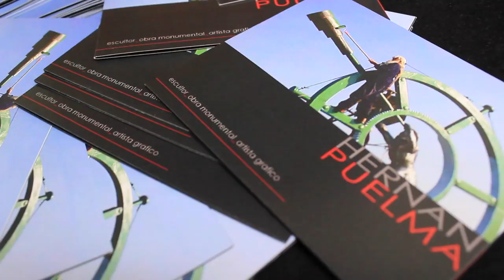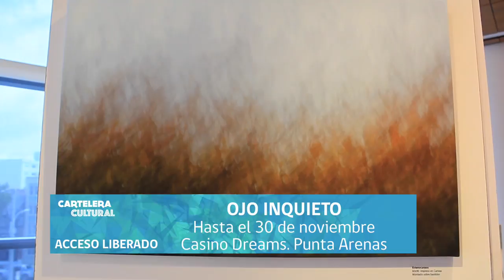Cartelera Cultural 8 noviembre 2016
Panoramas y actividades artístico culturales en la región de Magallanes.